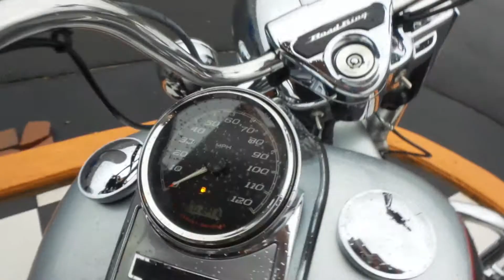2015 Harley-Davidson® FLHR - Road King®